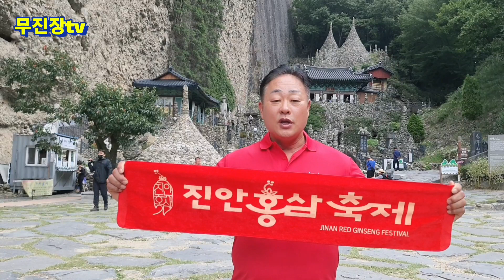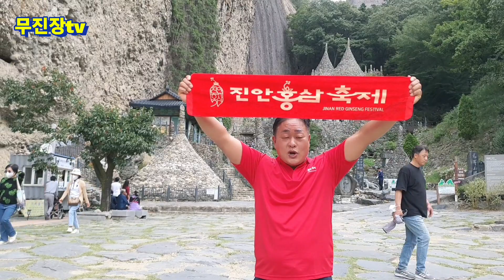진안 마이산 탑사/마이산 무지개/Mai Mountain in Jinan,Korea